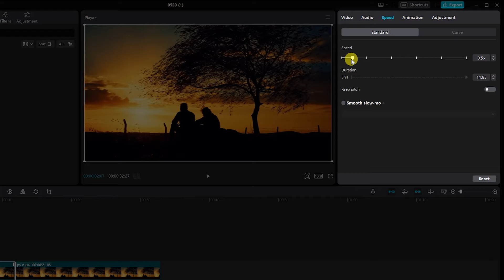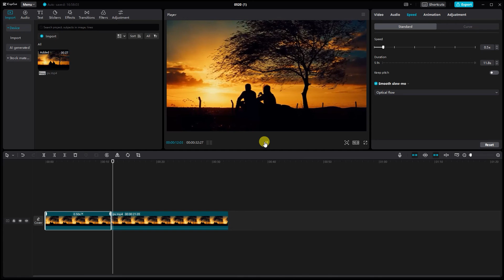How To Create Smooth Slow Motion Video On CapCut PC | CapCut PC Tutorial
How To Create Smooth Slow Motion Video On CapCut PC

Welcome to our CapCut PC tutorial! In this video, we'll show you how to create smooth slow motion videos using CapCut on your PC. Whether you're a beginner or an experienced video editor, this step-by-step guide will help you achieve professional-looking slow motion effects.